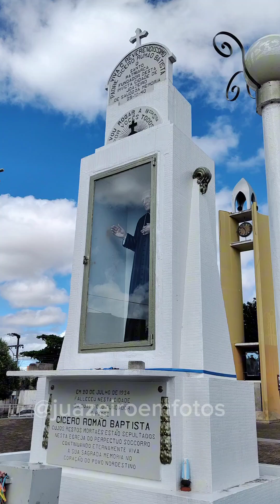Capela de Nossa Senhora do Perpétuo Socorro, em Juazeiro do Norte.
⛪ Capela de Nossa Senhora do Perpétuo Socorro, onde estão sepultados no interior do Templo: o Padre Cícero Romão Batista, sua mãe, as duas irmãs e a Beata Maria de Araújo (responsável pelo Milagre da Hóstia, e que teve o seu jazigo violado).

✍️ Dia 20, mensalmente, são Celebradas Missas em sufrágio da alma do Padre Cícero, a próprio pedido em seu testamento.